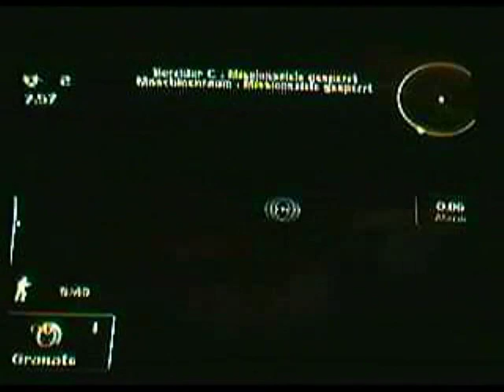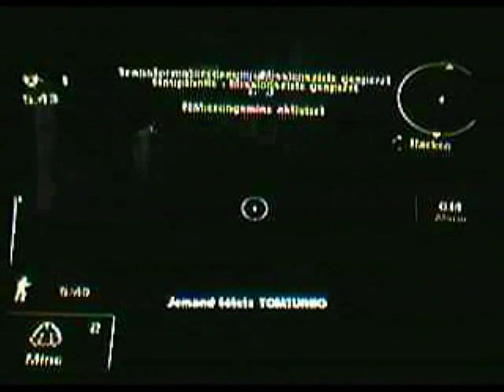08d M Factory SteDraTomTos